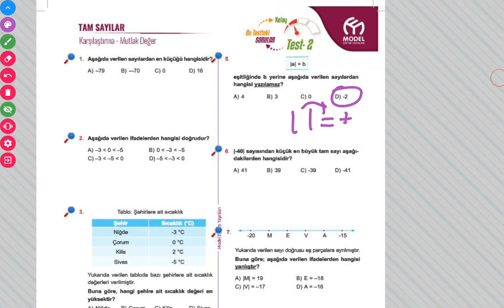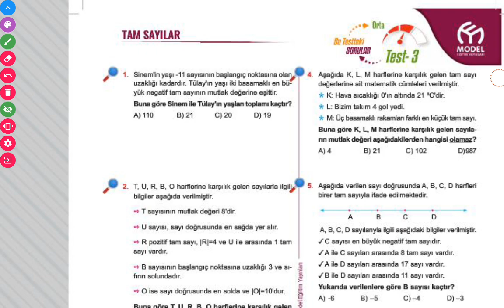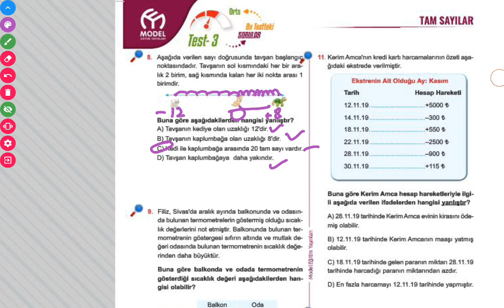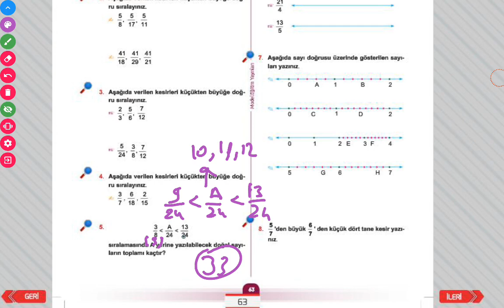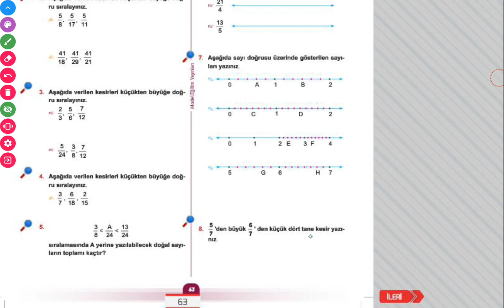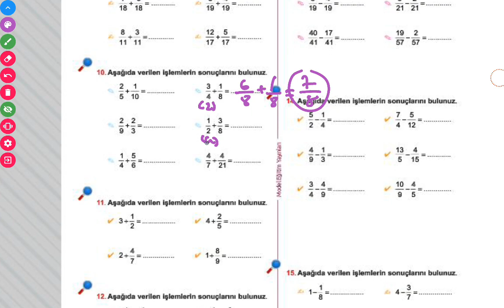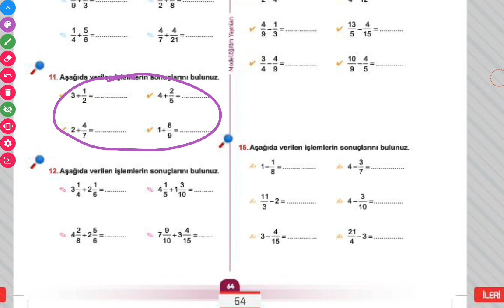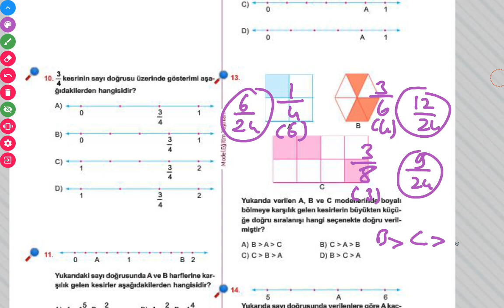6.SINIF TEST KİTABI SORU ÇÖZÜMÜ (SAYFA 59-60-61-62-63-64-65-66)